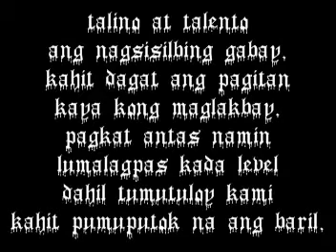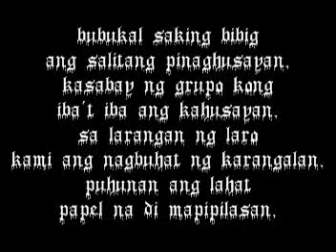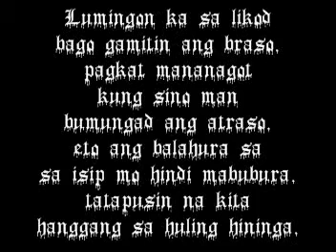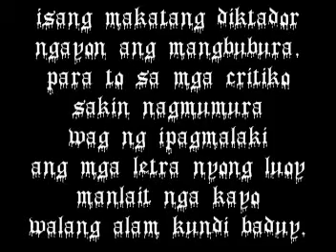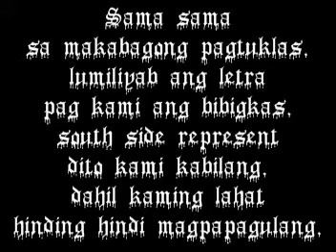Quezon thugz - Rural South Represent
Rural Recordsz South Side